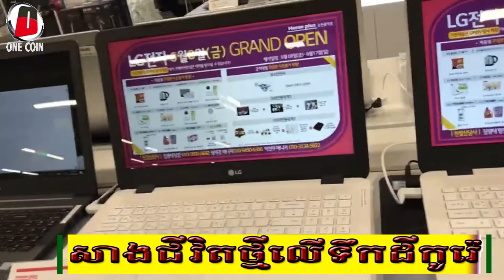សាងជីវិតថ្មីលើទឹកដីកូរ៉េ/sang chi vith tmiy ler ik dy korea /pich thana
សាងជីវិតថ្មីលើទឹកសាងជីវិតថ្មីលើទឹកដីកូរ៉េ/sang chi  vith tmiy ler ik dy korea /pich thanaដីកូរ៉េ/sang chi  vith tmiy ler ik dy korea /pich thana